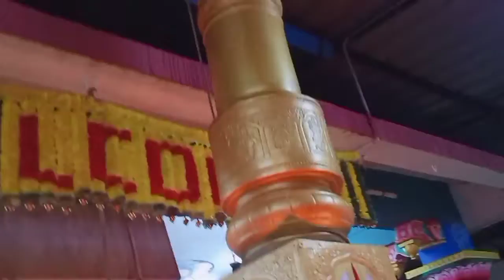deeyai jalao🔥🔥🔥/ happy gurunanak jayanthi/ beyond my limit vlogs/ vlogs/ vlog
stay blessed